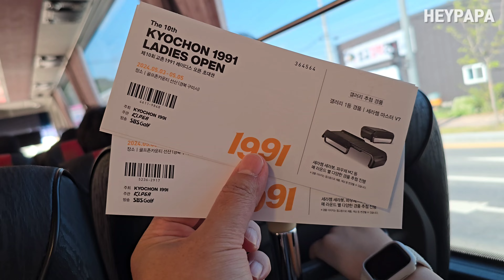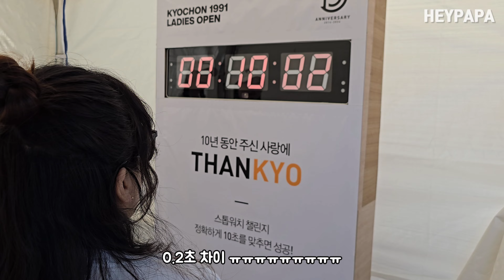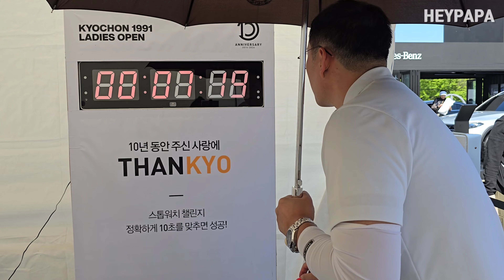제10회 교촌 레이디스 오픈 KLPGA 대회 갤러리 체험 (골프존 카운티 선산 CC)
제10회 교촌 레이디스 오픈 KLPGA 대회
갤러리로 참여하게 되었어요^^

촬영 장소: 골프존 카운티 선산 CC